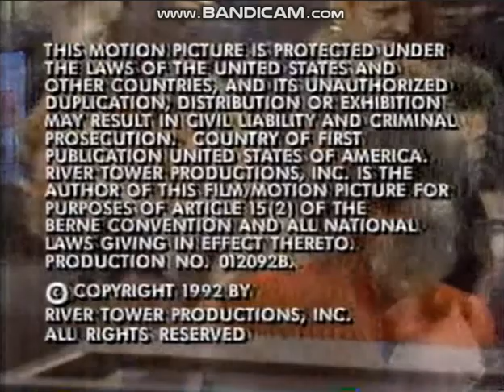David Salzman Entertainment/Telepictures Productions/Warner Bros. Television Dist. (1992)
Special Thanks to stevations
From season 1 of The Jenny Jones Show on WWOR in Secaucus NJ